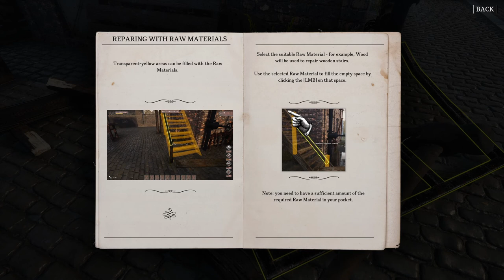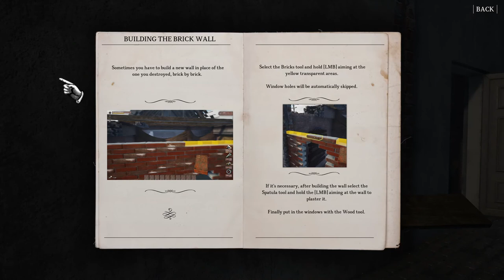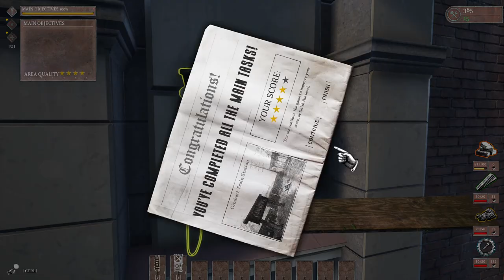WW2 Rebuilder Gameplay Español | Prólogo y Primeras Impresiones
WW2 Rebuilder es un juego de genero construccion y restauración de ciudades y lugares de la 2º guerra mundial

🤩 Donaciones para este pobre streamer

Mi equipo:
✅ CPU Intel i5 9400f
✅ PLACA MSI Z390 A-PRO
✅ RAM HyperX Fury 16gb DDR4
✅ GRÁFICA RTX 2060 SUPER
✅ REFRIGERACIÓN NZXT Kraken M22
✅ MONITOR MSI Optix MAG271C
✅ TABLET : COMENTARIOS HUAWEI MediaPad T5
✅ TECLADO Y RATÓN Logitech MK710
✅ CASCOS HyperX Cloud II
✅ CAM Spedal 1080p
✅ MICRO Behringer C-1U